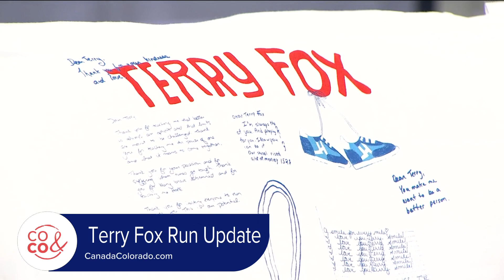Terry Fox Run - September 26, 2023